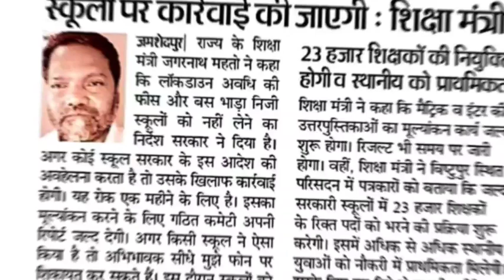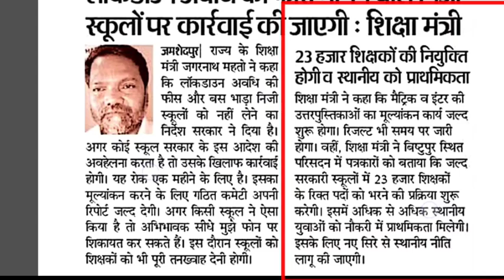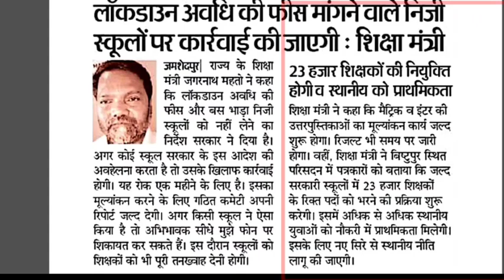Jharkhand में 23 हजार शिक्षकों की नियुक्ति जल्द होगी | ताजा ख़बर | झारखंड शिक्षक नियुक्ति 2020